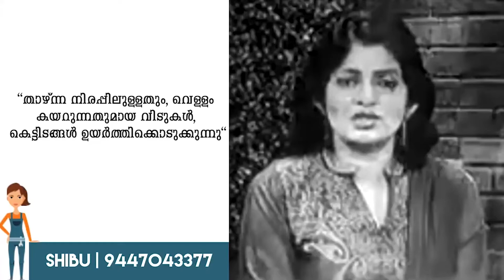House Lifting with Jacks in Kerala | Shibu V- 9447043377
New technology was introduced in Kerala for the first time, House lifting with jacks in Kozhikkode.

We have lifted more than 100 houses in and around Calicut and about 300 buildings across Kerala, which include a 100-year-old house also.

I lifted my house which was about 1000sqft almost 3 feet and also constructed another 1000sqft on top of that